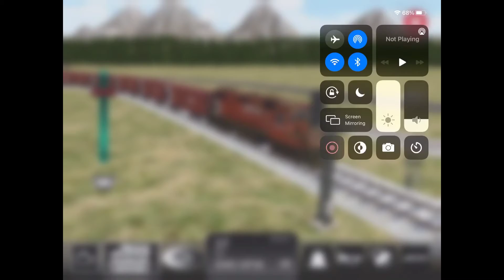Trainz in something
HellO

I got trains and enjoy.

725MB
App Store 🏬

|New? Read these!|
00:00 Intro
00:12 USA metro train
00:38 Tube train
01:42 Rocket
01:53 CP train
02:25 UP train